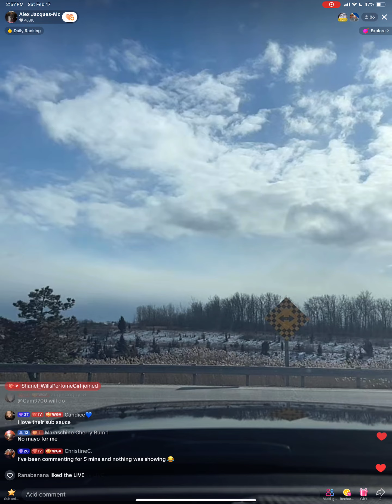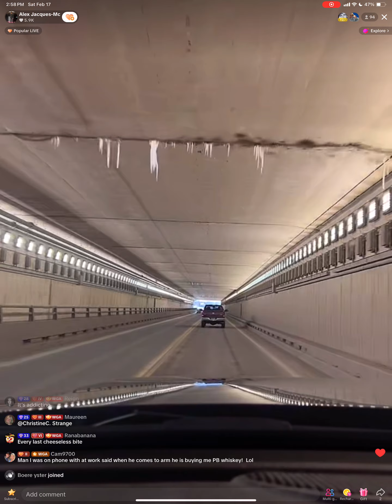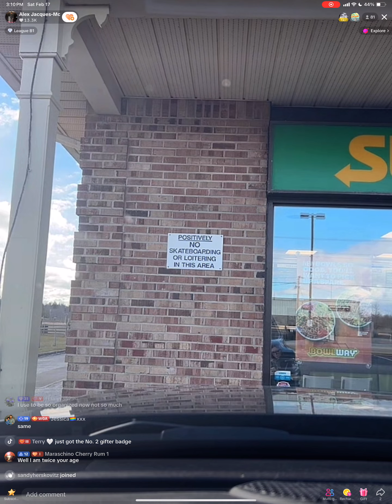2/17/24 Afternoon Drive